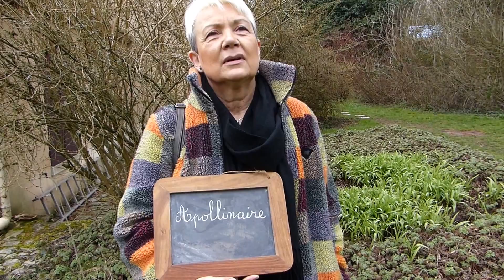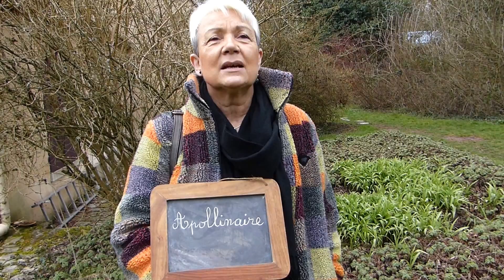Figures de style - Guillaume Apollinaire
Durant Poésie dans la Ville à Saint-Arnoult-en-Yvelines, les habitants partagent les vers qu'ils aiment.